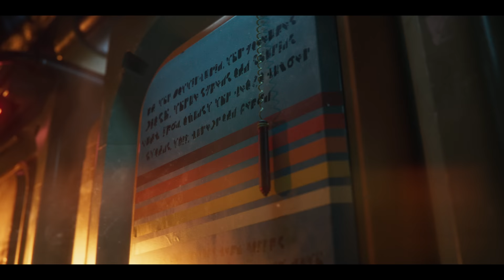Concord - Teaser Trailer | PS5 & PC Games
Introducing Concord—a new PVP multiplayer first-person shooter from Firewalk Studios launching on PS5 and PC in 2024. To stay up to date, follow @PlayConcord on social media.